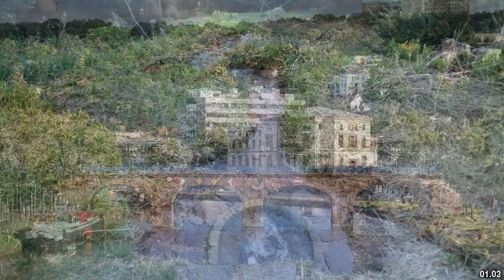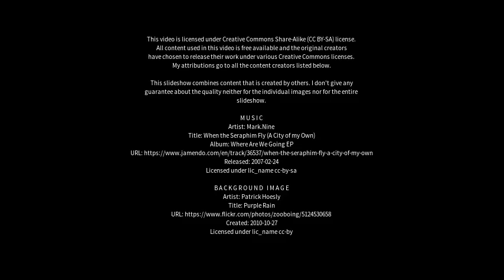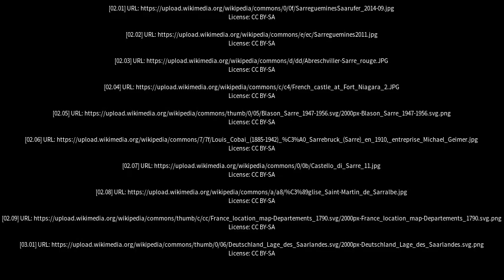Best places to visit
Best places to visit - La Sarre (Canada) Best places to visit - Slideshows from all over the world - City trips, nature pictures, etc.